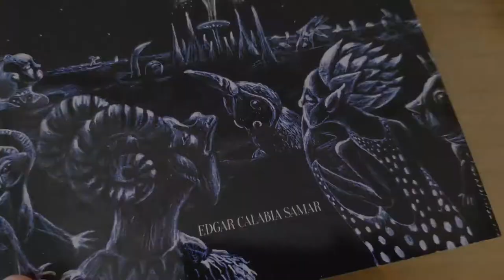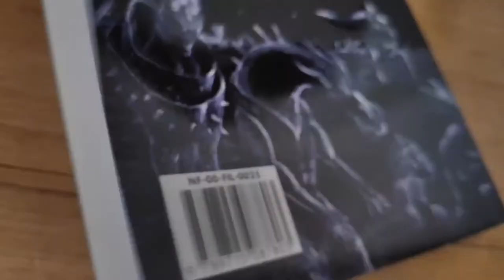"Mga Nilalang Na Kagila-Gilalas" / "Marvellous Creatures" book illustrations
This is a book collaboration with Adarna House Inc.

Book Title: Mga Nilalang Na Kagila-Gilalas
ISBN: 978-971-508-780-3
Published: 2019
Language: Filipino (Tagalog)
Age Recommendation: 13+
176 pages | 300 grams |  6 by 9 inches